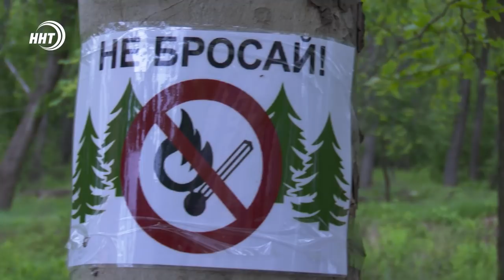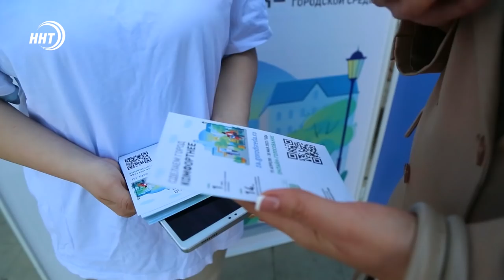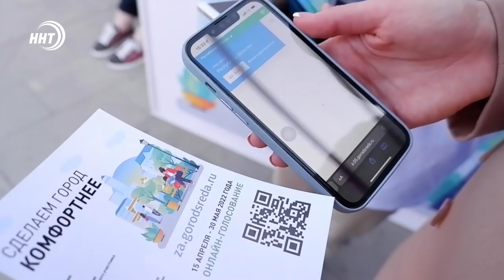Новости Столицы за 30.04.2022 год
Подмели, спилили и убрали. Махачкала готовится к майским праздникам. О масштабном общегородском субботнике расскажем через минуту.

Цветы победы.  Более трех сотен кустов   сирени посадили в скверах Махачкалы учащиеся столичных школ и чиновники мэрии.

 Объедали детей. Мэрия города инициировала проверку в отношении должностных лиц Махачкалапродукт и ряда работников столичных образовательных учреждений города. Как итог уголовное дело.